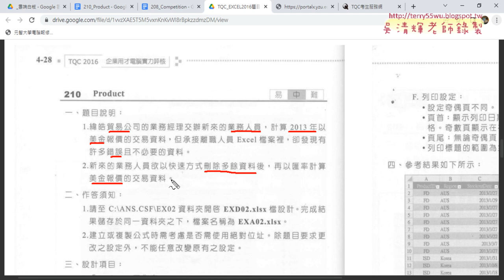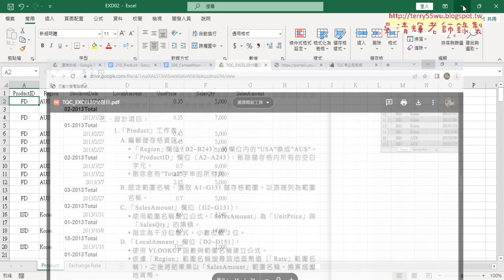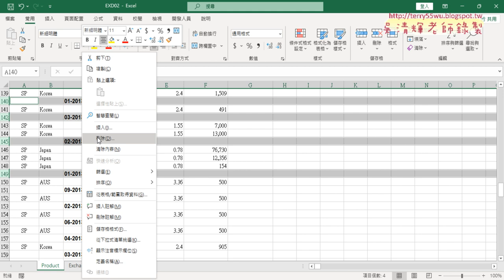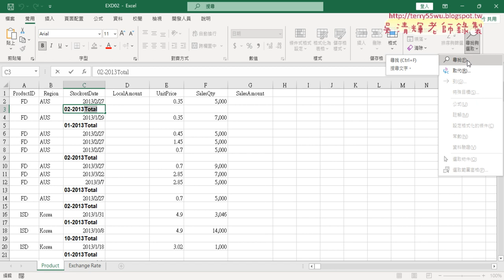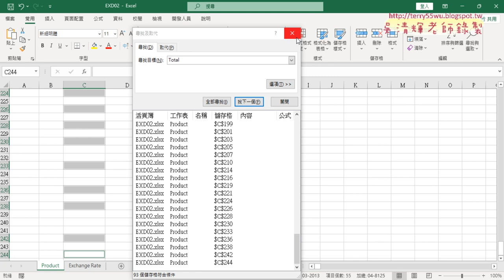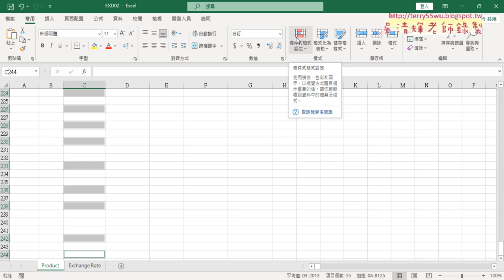03 證照210Product取代與刪除工作表列